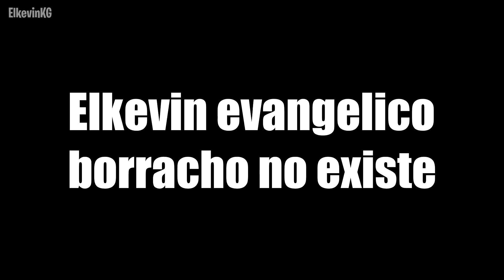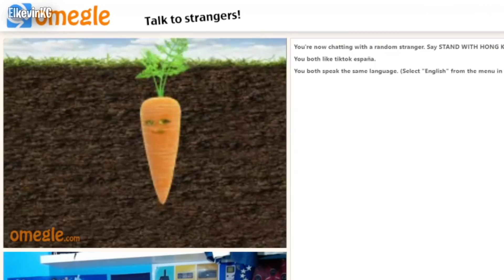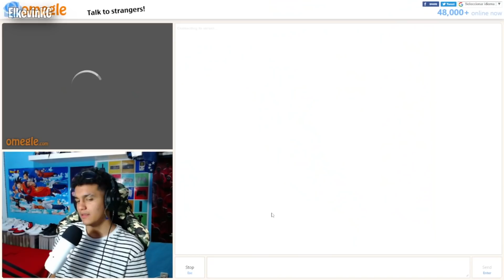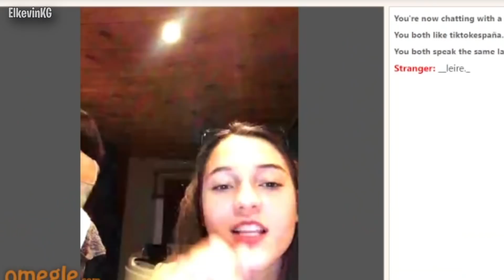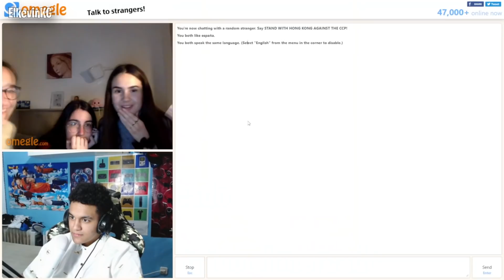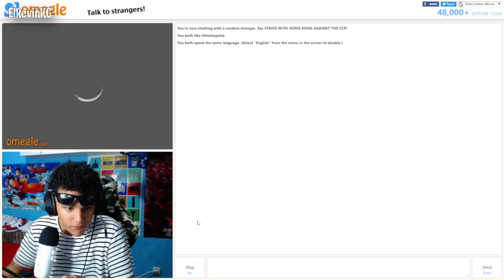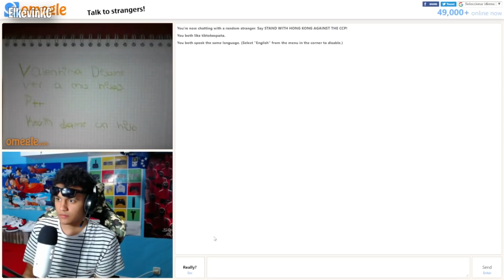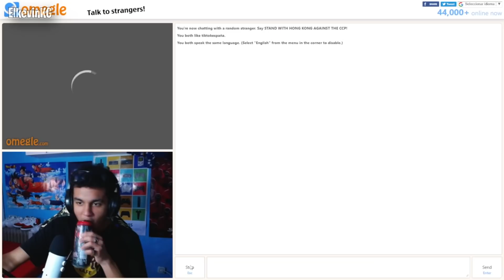BROMITAS EN OMEGLE XD - ElkevinKG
DEJA LIKE    ░░░░░░░░░░░▐░░░

(｡◕‿‿◕｡)(͡ ° ͜ʖ ͡ °)